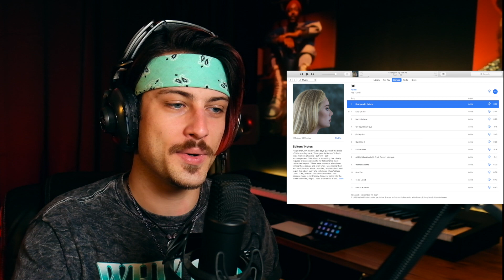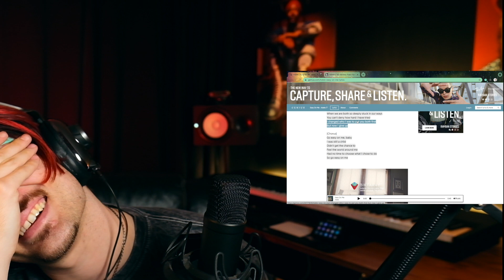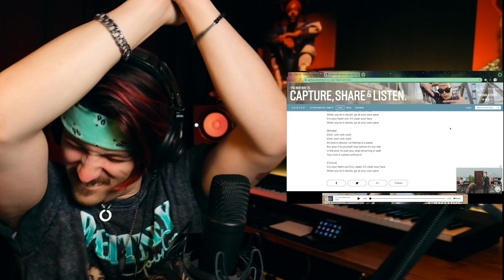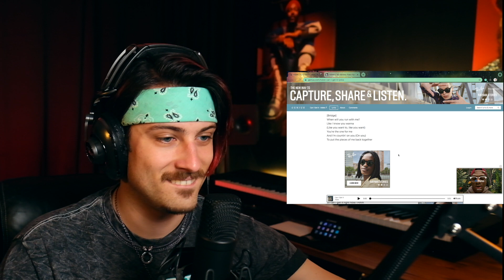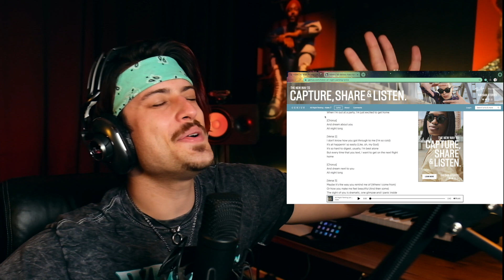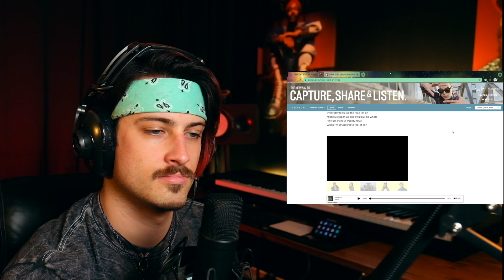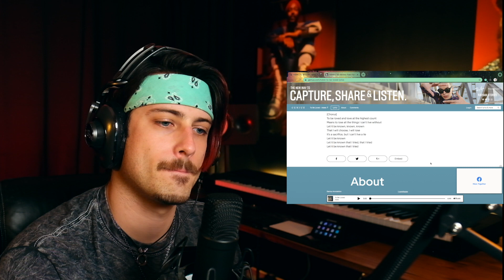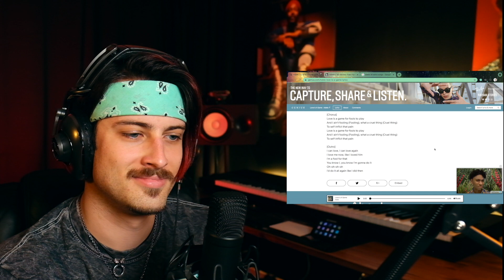Adele - 30 Full Album Reaction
It feels like a lifetime since Adele graced our ears with new music, but alas, the wait is over! After a rough divorce, some internal and external transformations, a lot of tears, and some therapy sessions in the studio, Adele has cooked us up another grammy-worthy record in 30.

Go easy on me, Adele... My little heart can't take seeing you in pain.